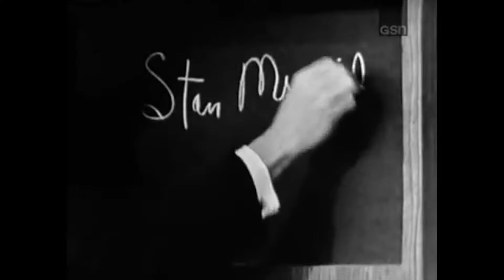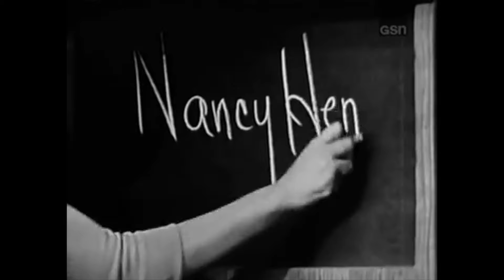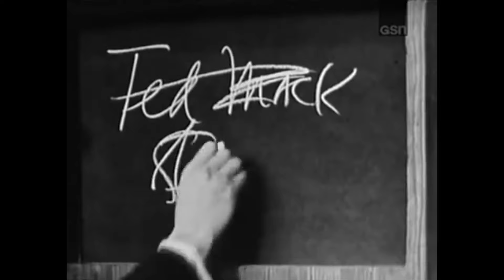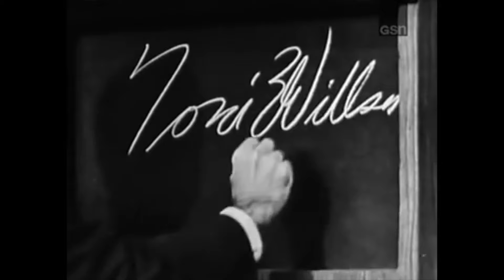Mar. 8, 1964 | “What’s My Line” with Stan Musial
Mar. 8, 1964 - Enjoy tonight’s episode of “What’s My Line,” with Stan Musial, Steve Allen, Arlene Francis, Steve Lawrence, Dorothy Kilgallen, and Martin Gabel.